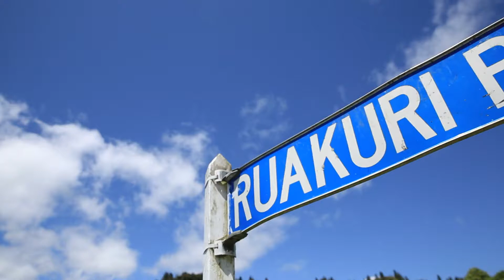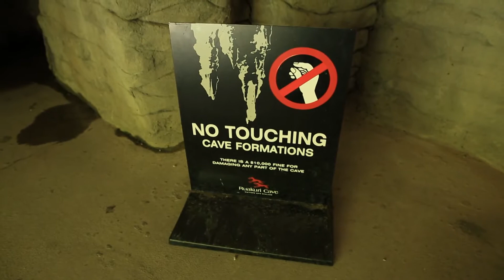Sensasi Berpetualang Menjelajahi Gua Ruakuri di Selandia Baru - NET24